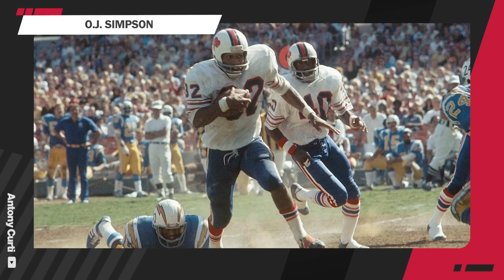Titans foram IMPRUDENTES e nada inteligentes no uso de Derrick Henry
Sabemos que ele é a alma do time. Mas passou bastante do ponto. Um running back nunca (MESMO) teve o número de carregadas que Derrick Henry teve pelo Tennessee Titans nesta temporada da NFL. Infelizmente, a lesão era uma questão quase que de ciência exata, ainda mais pela demanda da posição.

Curti +: Membros têm acesso antecipado aos vídeos e ainda mais conteúdo desde o primeiro plano, que custa menos que um chocolate. Juro, vale a pena. Clica aqui e seja membro

Para textos de MLB, F1, capítulos de meu novo livro e o newsletter com notícias de NFL: